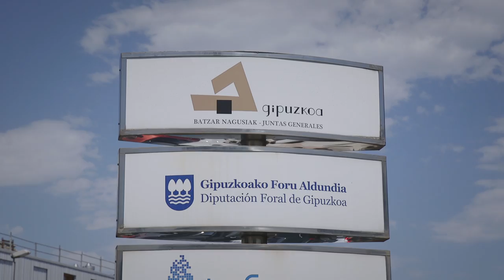Resumen miércoles Donosti Cup 2017